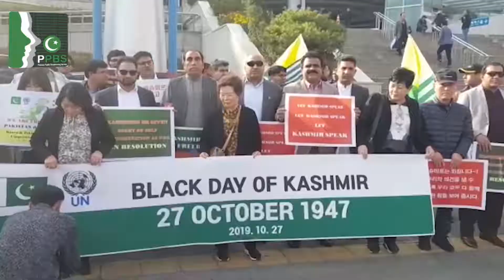Lagatar khabrain Headlines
Lagatar - khabrain  Headlines 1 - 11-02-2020 ( Amier Khan )
پاکستانی اشیاء کی سعودی عرب میں درآمد بڑھانے پر زور دیا جائے قونصل جنرل خالد مجید ۔
قونصلیٹ تمام رکاوٹیں دور کرنے کیلیے عملی اقدام کریگا